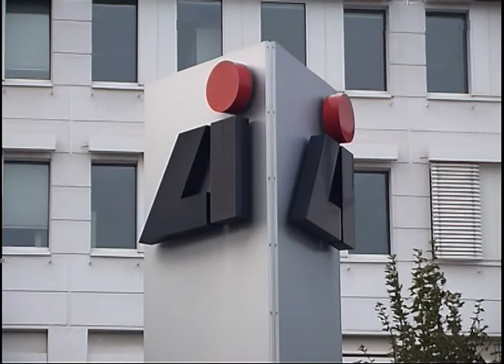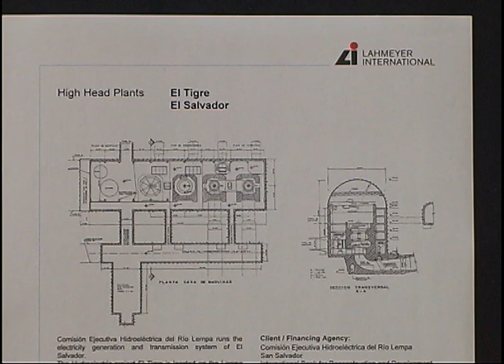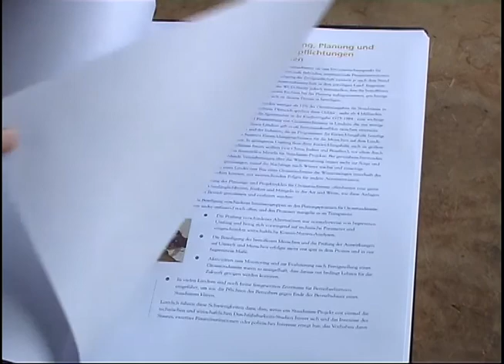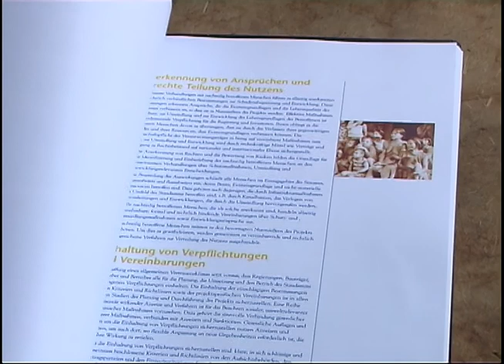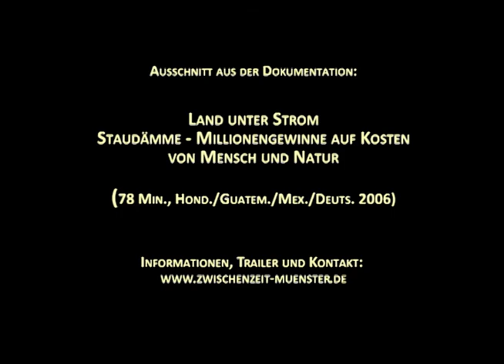Zur Ermordung von Berta Cáceres: Filmausschnitt "El Tigre" (Honduras 2006)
Tödliche Staudammprojekte: Betreiberfirma DESA soll die Ermordung von Berta Cáceres (Honduras) in Auftrag gegeben haben

Der folgende Ausschnitt “El Tigre“ ist Teil des Dokumentarfilms “Land unter Strom“ (DVD, 78 Min., Hond./Guatem./Mex./Deut. 1/2006), den Zwischenzeit e.V. produziert hat.

Am 3. März 2016 wurde die Aktivistin Berta Cáceres in ihrem Haus in La Esperanza (Honduras)  erschossen. Sie war Koordinatorin des Zivilen Rates der Indigenen (COPINH) und engagierte sich für Frauen- und Umweltrechte. Für ihren langjährigen Kampf erhielt sie 2015 den renommierten Goldman-Umweltpreis.
Knapp zwei Wochen nach der Tat wurde ein weiteres Mitglied der Bewegung, der fünffache Vater Nelson García, von Unbekannten ermordet.
Seit 1993 leistet COPINH Widerstand gegen neoliberale Großprojekte, zu denen mehrere Staudämme im Landesinneren gehören. Aktuell soll das Wasserkraftwerk “Agua Zarca“ - ohne Anhörung und Zustimmung der betroffenen Lenca-Gemeinden - errichtet werden. An der Überflutung und Zerstörung der Lebensgrundlagen der Gemeinden verdienen neben der Betreiberfirma DESA auch internationale Geldgeber, unter ihnen die deutsche Firma Siemens mit ihrem Joint-Venture Voith Hydro.

Nach (inter-)nationalem Protest und Druck auf die zunächst untätigen Ermittlungsbehörden präsentierten diese nun einen Auftragskiller: Douglas Bustillo, der ehemalige Sicherheitschef des Energieunternehmens DESA, soll für 20.000 Euro die tödlichen Schüsse abgegeben haben. Er gehört zu einem unübersichtlichen Netzwerk aus Militärs und Sicherheitsdienstleistern, die direkt oder indirekt mit dem Energie-Unternehmen zusammenarbeiten.

“Agua Zarca“ ist kein Einzelfall in Honduras. Bereits 2004 dokumentierte ein Filmteam von Zwischenzeit e.V. das umstrittene bi-nationale Staudammprojekt “El Tigre“. Trotz Drohungen und Übergriffen konnte COPINH erreichen, dass die Konstruktionspläne des Großstaudamms nicht realisiert wurden.
Die Projekte “Agua Zarca“ und “El Tigre“ sind Beispiele für das lukrative und repressive Geschäft der regenerativen Energiegewinnung, an dem sowohl der honduranische Staat und seine Wirtschaftssektoren als auch internationale Geldgeber,  Ingenieurs-, Bau- und Zulieferunternehmen beteiligt sind.

Informationen und Hintergründe zur Ermordung von Berta Cáceres und dem Staudammprojekt “Agua Zarca“ gibt es u.a. auf folgenden Seiten: